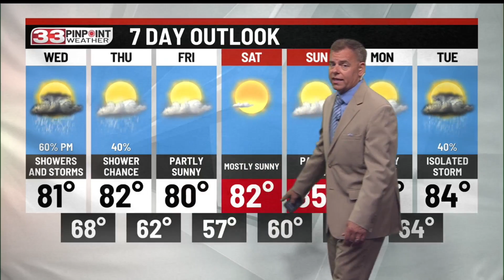Clouds and sunshine Tuesday